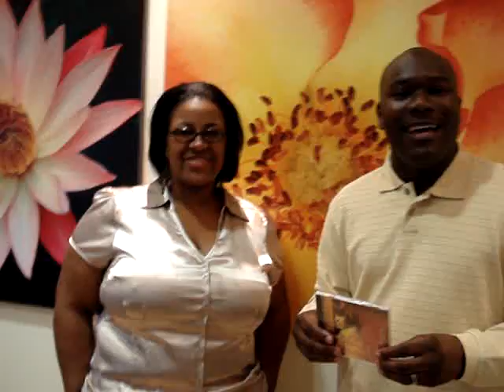Nancy Armstrong sings LIVE on the spot. This is CHURCH!!!!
Larry W. Robinson featuring Nancy Armstrong singing LIVE on the spot